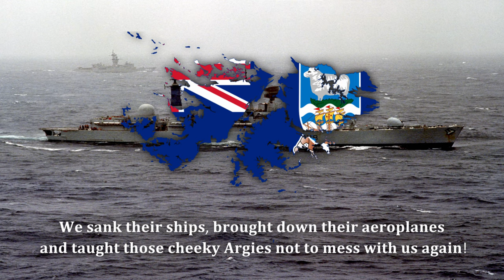Falklands War Song - British Military Song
The Falklands War was a 10-week undeclared war between Argentina and the United Kingdom in 1982 over two British dependent territories in the South Atlantic: the Falkland Islands and its territorial dependency, South Georgia and the South Sandwich Islands. The result of the war was a British victory.

The conflict began on 2 April, when Argentina invaded and occupied the Falkland Islands, followed by the invasion of South Georgia the next day. On 5 April, the British government dispatched a naval task force to engage the Argentine Navy and Air Force before making an amphibious assault on the islands. The conflict lasted 74 days and ended with an Argentine surrender on 14 June, returning the islands to British control. In total, 649 Argentine military personnel, 255 British military personnel, and three Falkland Islanders died during the hostilities.

The conflict was a major episode in the protracted dispute over the territories' sovereignty. Argentina asserted (and maintains) that the islands are Argentine territory, and the Argentine government thus characterised its military action as the reclamation of its own territory. The British government regarded the action as an invasion of a territory that had been a Crown colony since 1841. Falkland Islanders, who have inhabited the islands since the early 19th century, are predominantly descendants of British settlers, and strongly favour British sovereignty. Neither state officially declared war, although both governments declared the Islands a war zone.

The conflict has had a strong effect in both countries and has been the subject of various books, articles, films, and songs. Patriotic sentiment ran high in Argentina, but the unfavourable outcome prompted large protests against the ruling military government, hastening its downfall and the democratisation of the country. In the United Kingdom, the Conservative government, bolstered by the successful outcome, was re-elected with an increased majority the following year. The cultural and political effect of the conflict has been less in the UK than in Argentina, where it has remained a common topic for discussion.

Diplomatic relations between the United Kingdom and Argentina were restored in 1989 following a meeting in Madrid, at which the two governments issued a joint statement. No change in either country's position regarding the sovereignty of the Falkland Islands was made explicit. In 1994, Argentina adopted a new Constitution, which declared the Falkland Islands by law as an Argentine province. However, the islands continue to operate as a self-governing British Overseas Territory